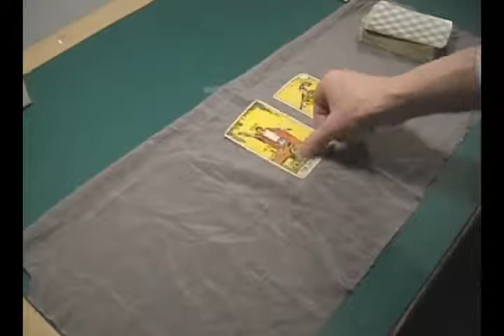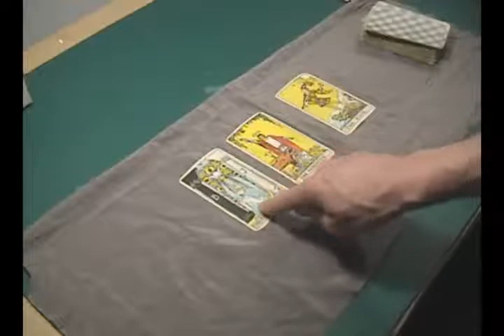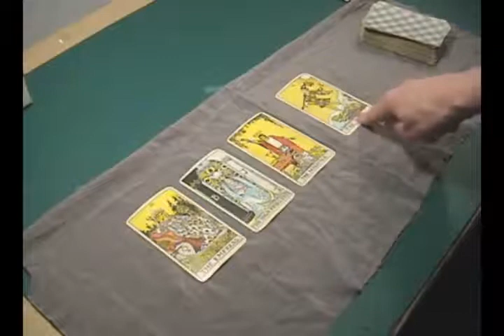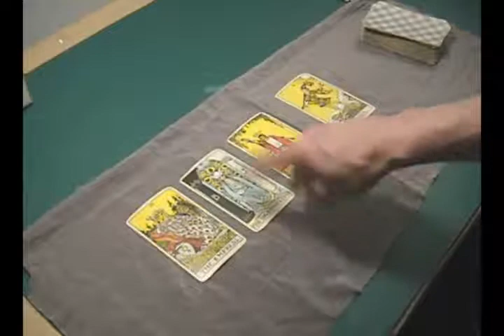fThe Fool's Journey 2: Part One of Two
We follow the Fool as he meets next the High Priestess, the Empress and the Emperor.